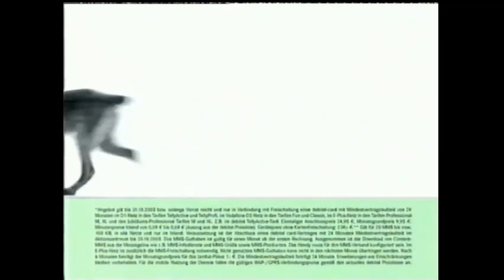30.09.2003 Pro7 Werbeblock bei "TV Total" Nr.1